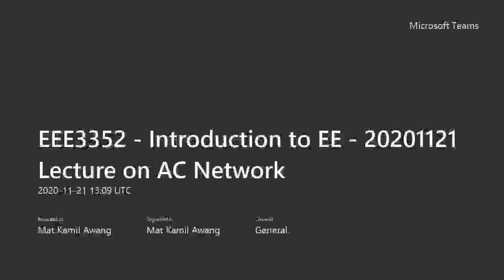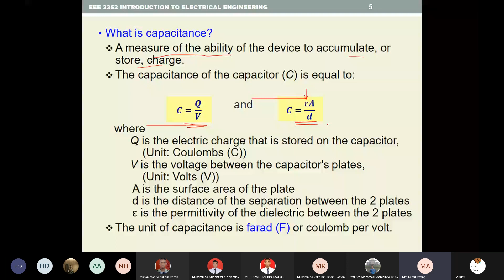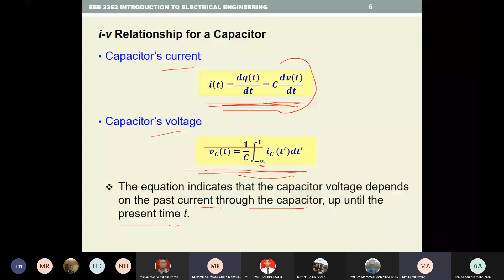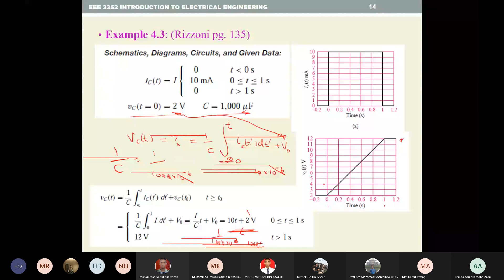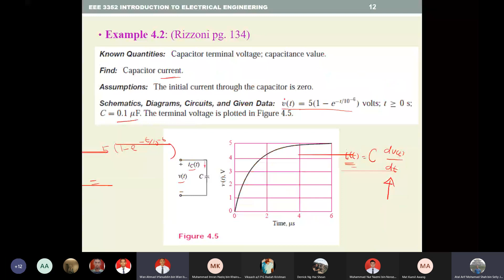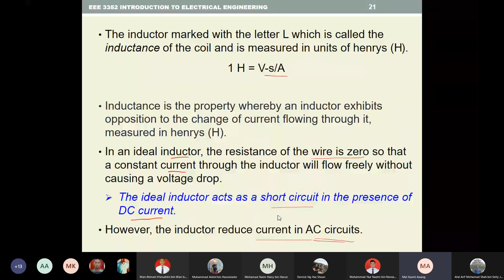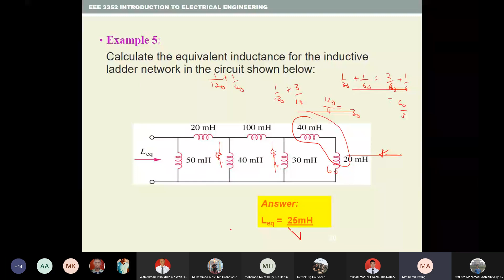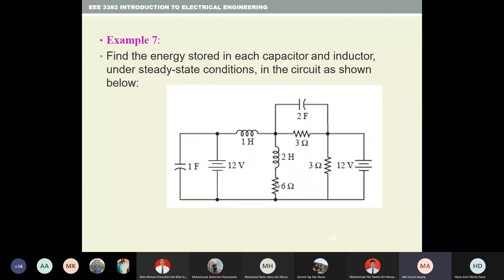EEE3352 20201121 Lecture AC Network Part 1